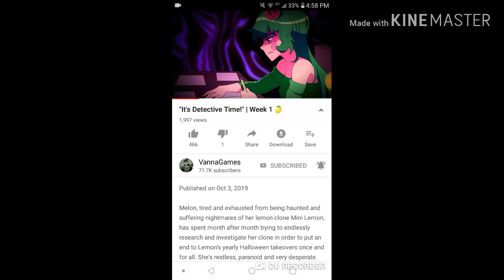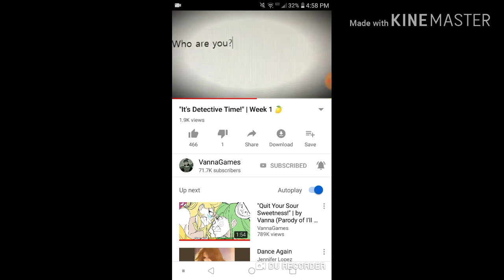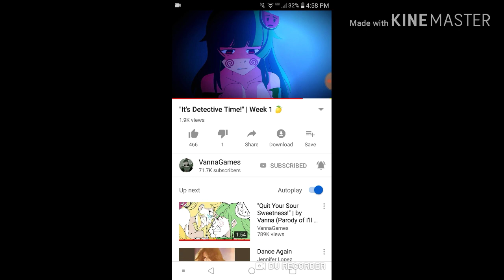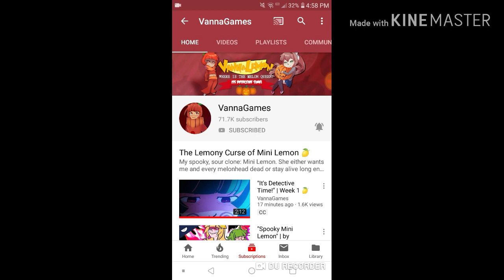Week 1 in leader of melons Army🍉🗡🍋 to:vanna🍉 and rose🍅 from:mothball I stopped mini lemon🍋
Hey Vanna and Rose I think mini lemon kidnapped screwball and that's what happens I saw this video her YouTube channel I will charge her YouTube channel I was a changeling I'm going to be leader of melons Army so Everypony and melons do not eat sour candy you had to eat sweet candy it's delicious for you good luck every pony and Melon Heads